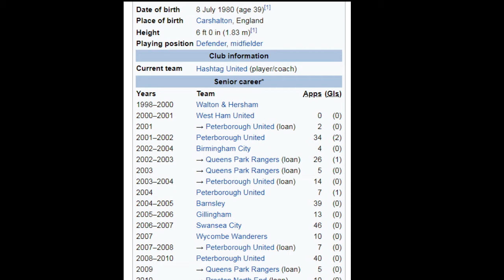Tilton Talk with Geoff Horsfield and Martin O'Connor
BCFC Chat-Live  with legends Geoff Horsfield and Martin O'Connor